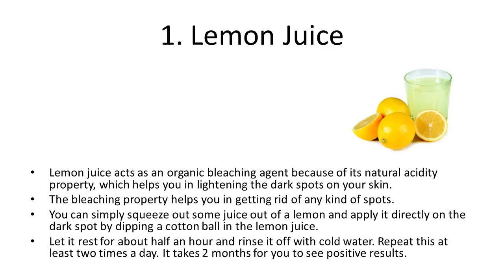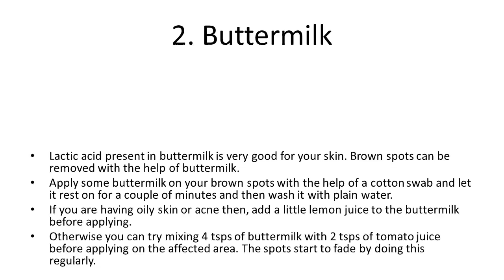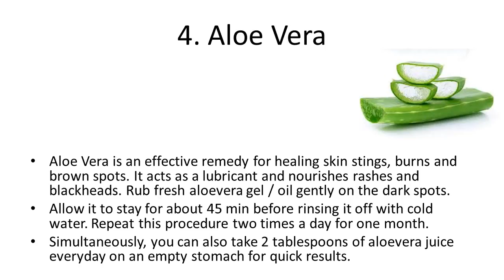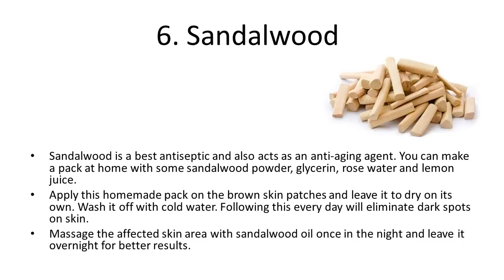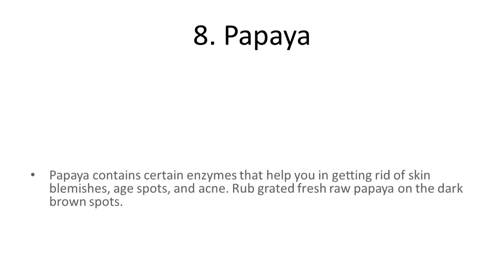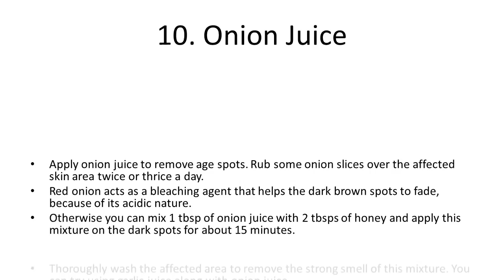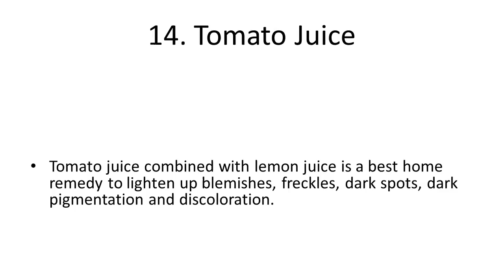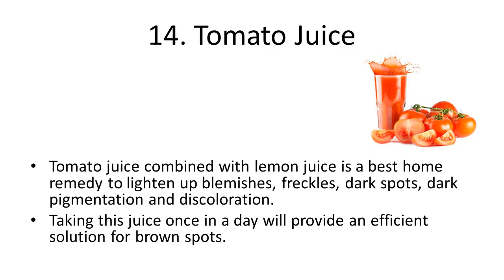Best Home Remedies to Remove Dark Spots How to remove Dark Spots naturally